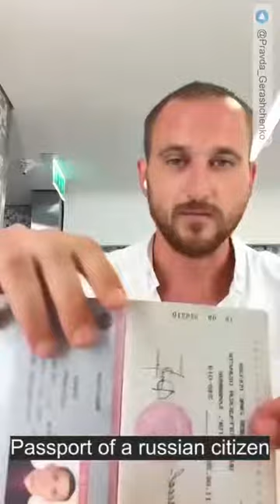​“F*** you, putin!”​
Pavel Filatyev, a former russian paratrooper, who publicly criticized the invasion in a 141-page testimony reached Paris. In protest, he tore up his passport, military ID, and veteran's ID